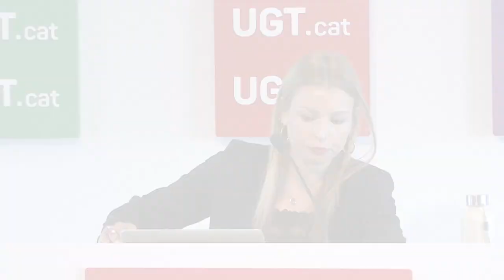Presentació informe de sinistralitat 2023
Presentació informe de sinistralitat 2023 en roda de premsa.